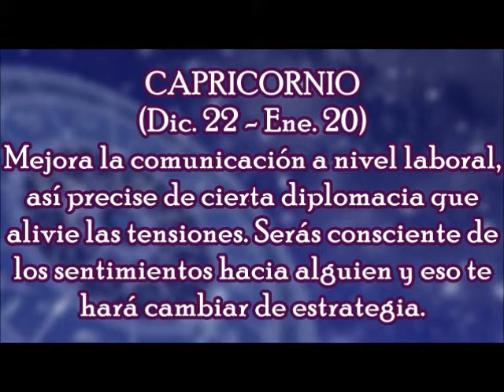Horóscopo del Día: Capricornio / Miércoles, 14 de marzo 2018